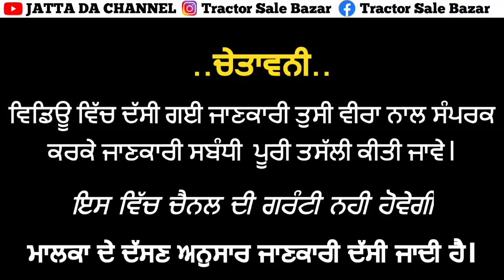12×6.6f Trolley for Sale in Punjab/ Secondhand Double tyre Trolley Price/Complete Jall/Ph=9814004415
पंजाब में बिक्री के लिए 12×6.6f ट्रॉली/ सेकेंड हैंड डबल टायर ट्रॉली की कीमत/पूरी तरह से/

16×7 trolley sale,
4 wheel trolley for sale,
16/7 trolley for sale